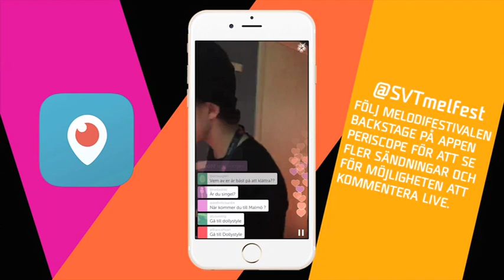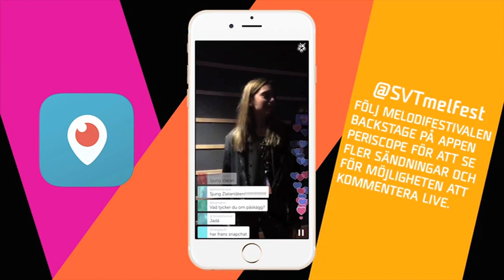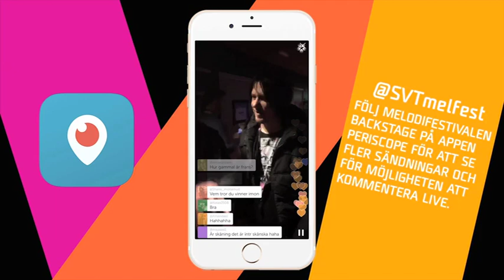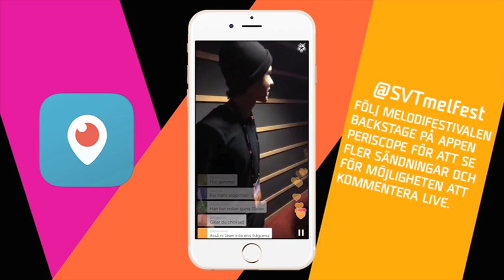Frans visar runt backstage i Gävle | Melodifestivalen 2016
Häng med Frans inför fjärde deltävlingen av Melodifestivalen 2016. Följ @SVTmelfest på Periscope för fler livesändningar bakom kulisserna!